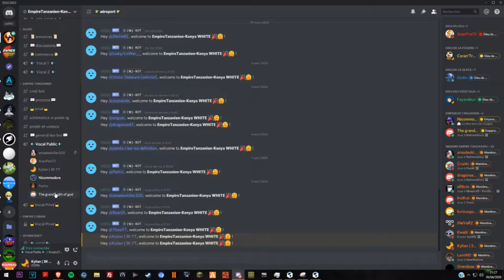J'AI REJOINS MON NOUVEAU PAYS ! - NationsGlory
⚠️ ATTENTION : Cette vidéo est humoristique, en aucun cas je n'encourage qui que ce soit de reproduire les propos tenus ou les actions réalisées durant la vidéo dans la vie courante.

▬▬▬▬▬▬▬ • NATIONSGLORY • ▬▬▬▬▬▬▬

Teamspeak : ts.nationsglory.fr
IP : LAUNCHER
▬▬▬▬▬▬▬ • ORIENT • ▬▬▬▬▬▬▬

🔰 IP :  play.faction.orientrp.fr
🔰 Version : 1.8 à 1.8.8

▬▬▬▬▬▬▬ • Nous Contacter • ▬▬▬▬▬▬▬▬

▬▬▬▬▬▬▬ • Informations Supplémentaires • ▬▬▬▬▬▬▬

🎞 Montage : SONY VEGAS PRO 16
📽 Record : OBS STUDIO / Nv
🖼 Miniature : Photoshop

🔸 Tu veux me faire une donation et avoir une dédicace en vidéo ?

🔹 tu aimerais m'aider même si tu n'as pas l'argent pour me faire une donation ? :
A gauche de la page tu pourras visionner un "Clipeee" qui me rapportera 3 centimes à chaque fois !
Merci à tout ceux qui contribueront ! ❤️

🛑 CODE CRÉATEUR EPIC GAMES : Aminouzz

🔔  Active la petite cloche !

Cio Bye Cimer ! ❤️